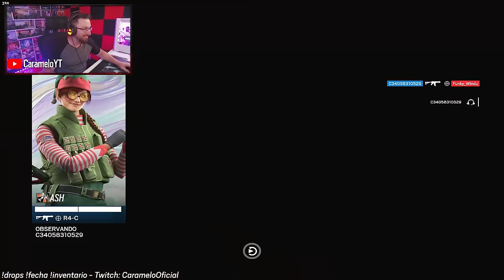Entra por este camino secreto para ganar | Rainbow Six Siege Gameplay Español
✅ Entra por este camino secreto para ganar en este Gameplay de Rainbow Six Siege.